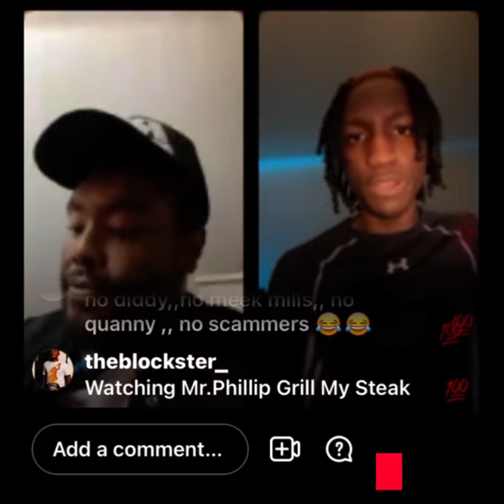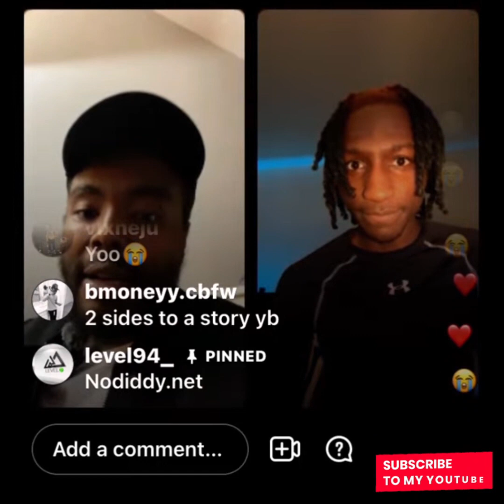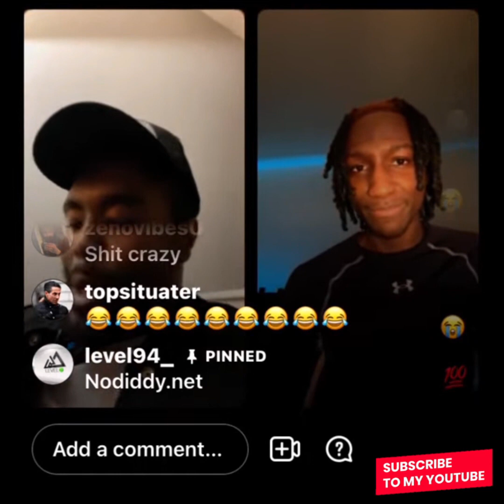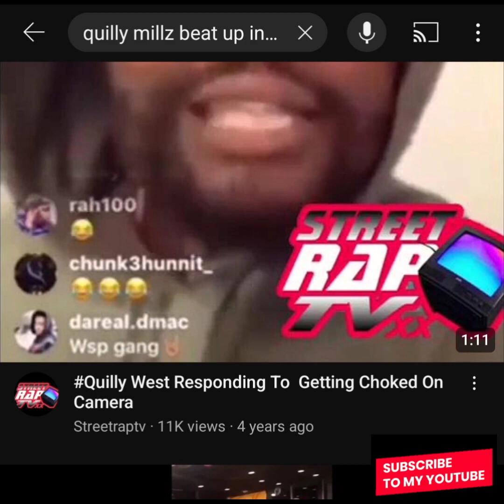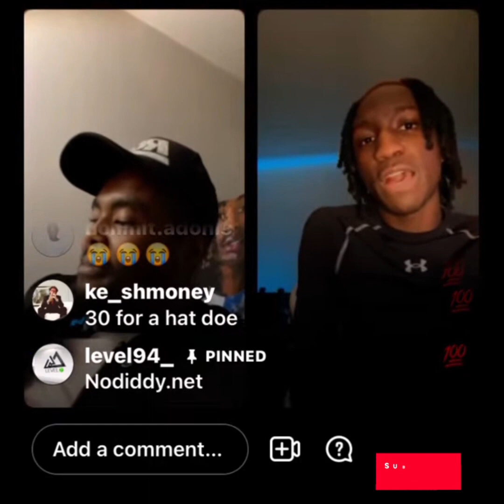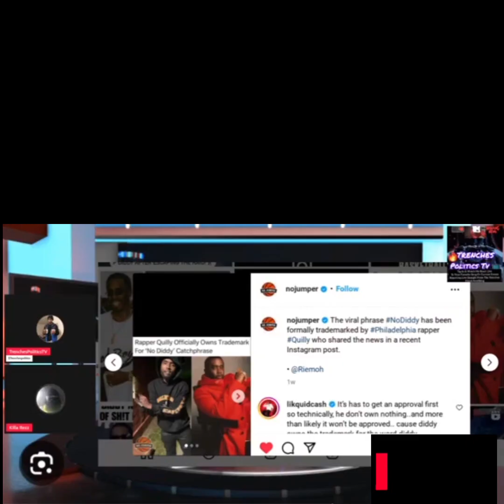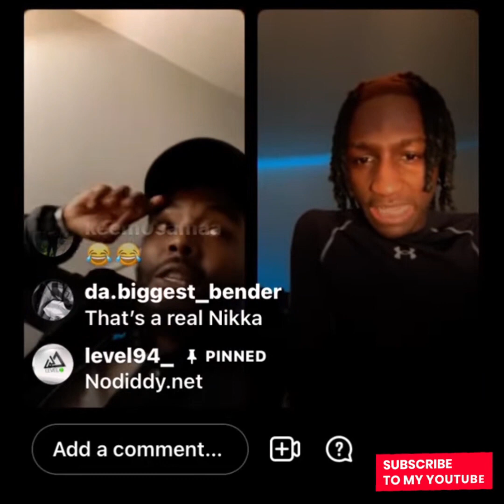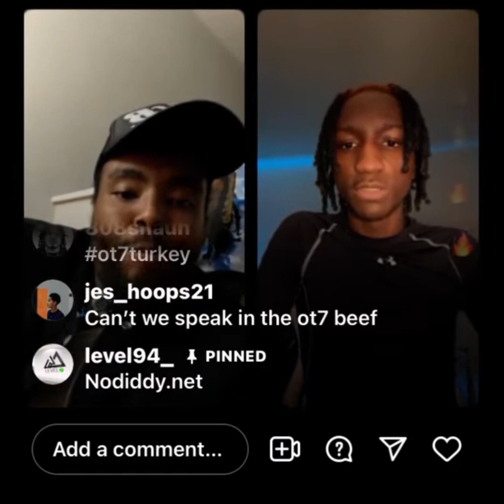QuillyMillz Links With#ShelovesRaud About The ot7quanny Scam & Keeps Him Living On Cups🥶 😂